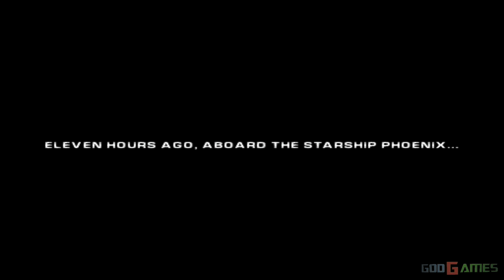Ratchet: Deadlocked - PS2 Gameplay SD + FXAA (PCSX2)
Ratchet: Deadlocked (known as Ratchet: Gladiator in Europe and Australia and Ratchet & Clank 4 in Japan) is a platform game developed by Insomniac Games and published by Sony. It was released for the PlayStation 2 in 2005. An advert for this game appears in the back of the Jak X: Combat Racing manual as well as the Greatest Hits version of Ratchet & Clank: Up Your Arsenal.
The game's story begins as Ratchet, Clank, and Al are abducted and forced to compete in "Dreadzone", a violent game show in which heroes are forced to kill each other. Ratchet is given a "DeadLock" collar, which will explode if he becomes uncooperative. Ratchet defeats Dreadzone's most successful gladiators, the Exterminators, and becomes one of Dreadzone's most popular contestants. The three must find a way to deactivate the collars, and free the other heroes being held prisoner. This was also the last Ratchet and Clank game to be released on the PlayStation 2 by Insomniac Games. It is the last Ratchet & Clank game to be rated T.

The gameplay is similar to that of other games in the series, but focuses more on shooter aspects rather than platforming. The player, as Ratchet, fights in Dreadzone tournaments across the "Shadow Sector" in the "Solana" Galaxy, with a large variety of weapons. This game was the first in the series to feature cooperative gameplay in a story mode, and also includes an online multiplayer mode. Some vehicles return from previous games, and new ones are introduced. For the first time, Clank was not a playable character.
Deadlocked was met with generally favorable reviews, although slightly lower than its predecessors, with some criticism being aimed at its darker tone, repetitive gameplay and level design, and the removal of Clank as a playable character.

Enhanced graphics with emulator PCSX2.For recording I used a Live Gamer HD Capture Card.

PCSX2 1.2.0
specs: